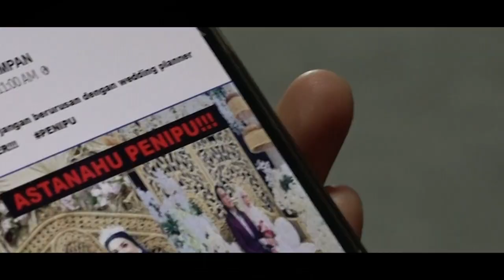DI SEBALIK TABIR BAWANG GENGSTER